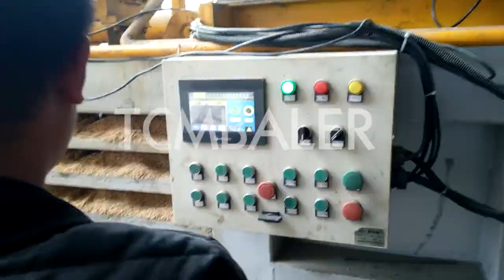rice husk press compactor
TCM BALER Details of rice husk press compactor, rice husk bagging compactor, rice husk baling compactor,

TCMBALER is a professional rice husk press compactor manufacturer and supplier in China for more than 20 years, and we can offer rice husk press compactor for sale with a cheap wholsale factory price for our customers without any agent or dealers if you wanner buy our rice husk press compactor.